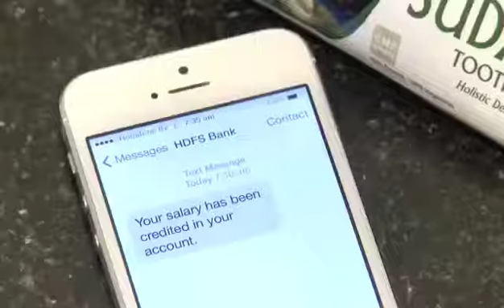What Happens When Salary Is Credited In Salary Account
What Happens When Salary Is Not Credited In Salary Account